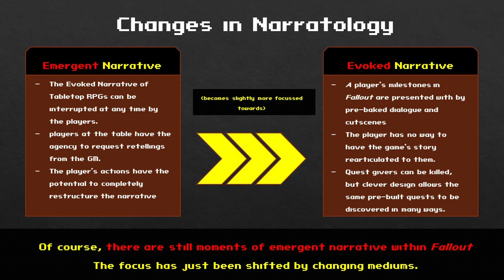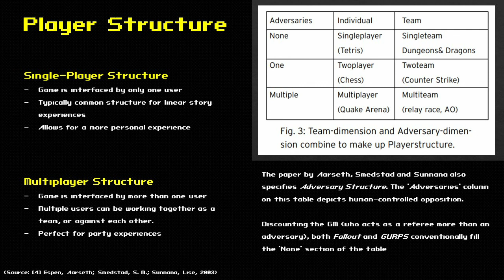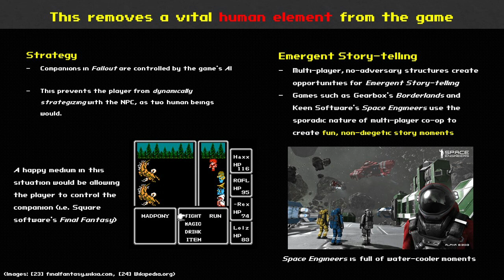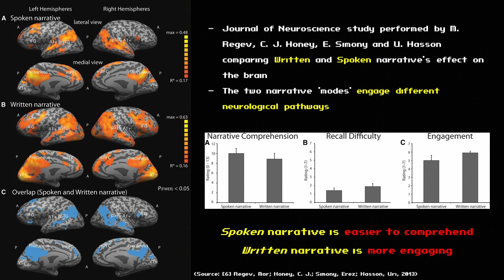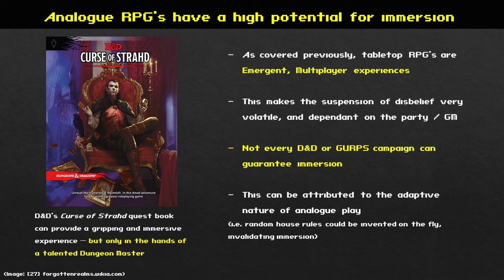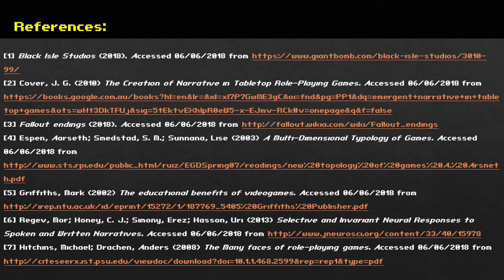Ludology & Psychology in Fallout 1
Zaine Ashe 09469010

IGB180 Video Games Studies

Assessment 3 – Game Analysis Video

Video length: 4-5 minutes